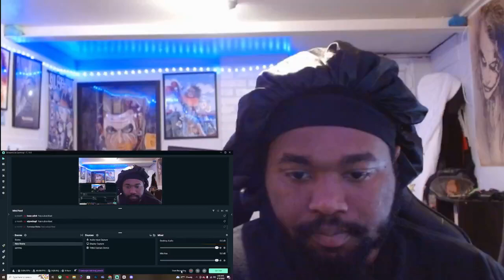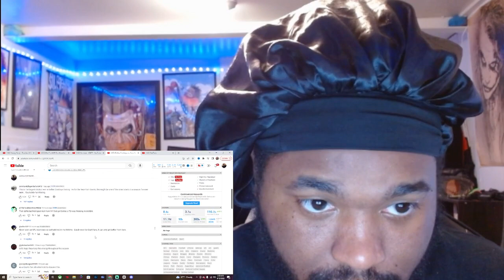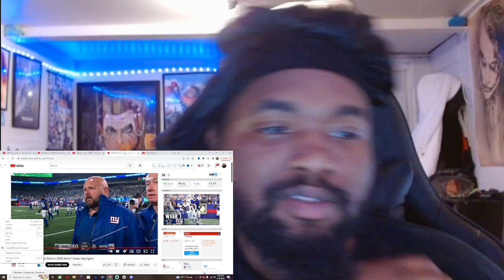Dallas Cowboys vs. New York Giants 2023 Week 1 Game Highlights REACTION!!!